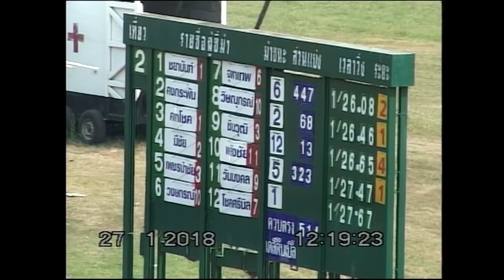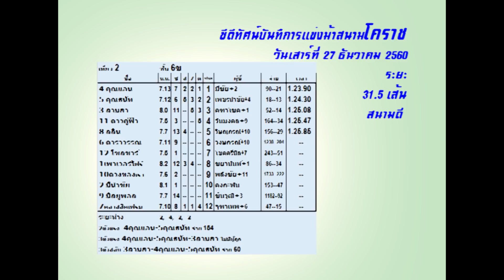ม้าแข่งสนามโคราช 27 ม.ค. 61 เที่ยว 2 ม้าไทยชั้น 6ข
ผลการแข่งม้าเมื่อวันเสาร์ที่ 27 มกราคม 2561
...ทุกคลิปแชร์ได้ไม่หวงครับ